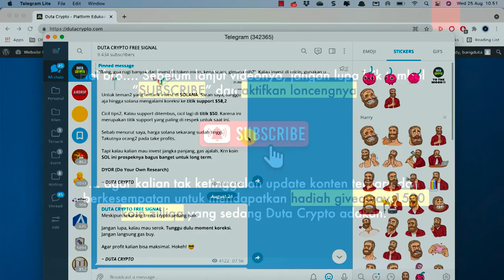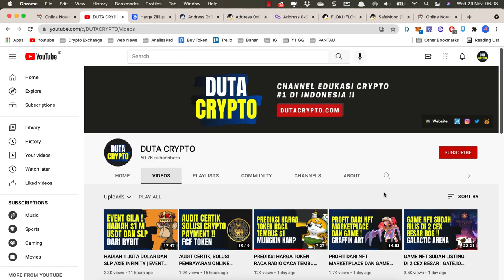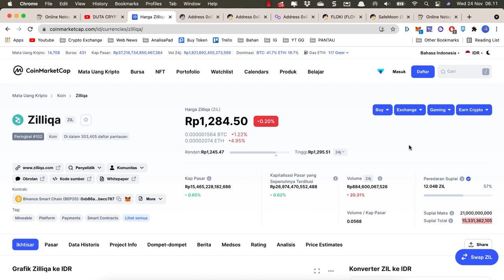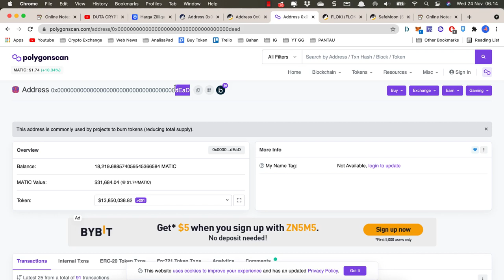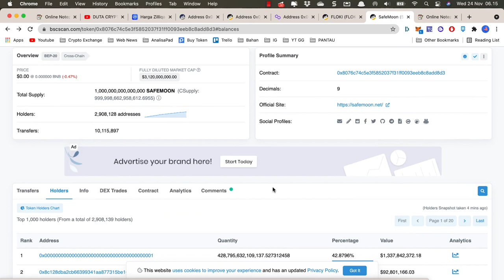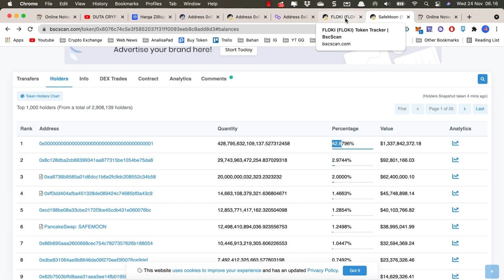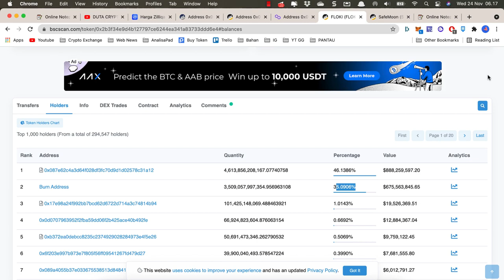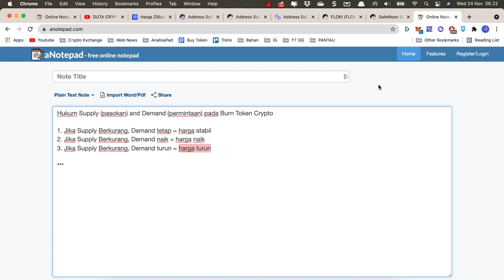BONGKAR TUNTAS BURN TOKEN CRYPTO DAN HUKUM SUPPLY AND DEMAND !!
"Bang, token A sering Burn token tapi kok harganya gak naik-naik?"

"Bang, burning koin crypto apa an sih?"

Pas. Di video ini saya bahas tuntas tentang sistem Burn yang ada di dalam dunia cryptocurrency. Cara ini biasanya digunakan oleh developer untuk menaikkan harga crypto tersebut dengan mengurangi supply nya.

Yuk kita bongkar !!

ID Referensi : RZY9Y247

*) Gunakan ID Referensi diatas untuk mendapatkan cashback 20% selamanya.

ENDORSEMENT

Salam cuan,
DUTA CRYPTO

📌 Note 📌

📌 Tags. 📌

rekomendasi crypto, prediksi koin kripto, token micin fundamental bagus, masa depan bitcoin, token cryptocurrency, btc, altcoin,